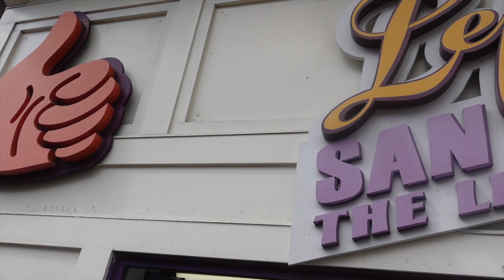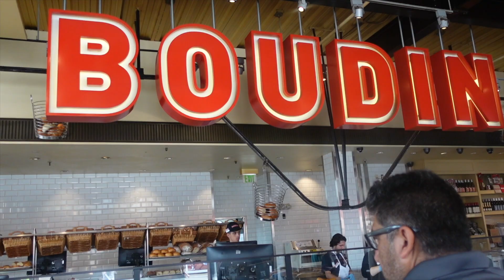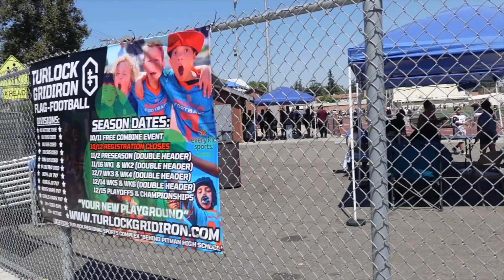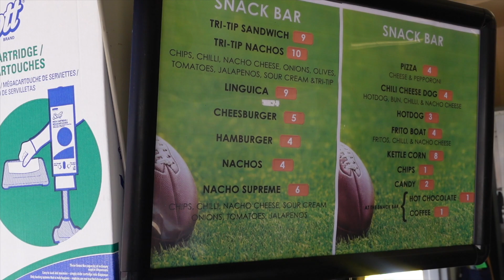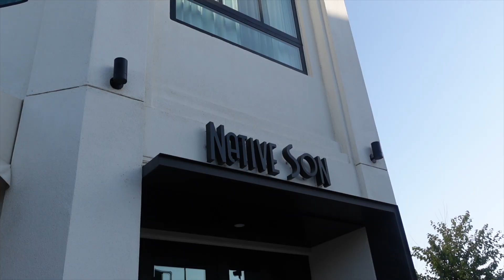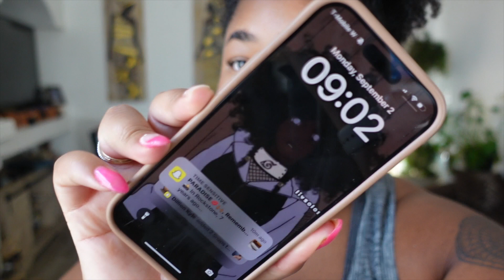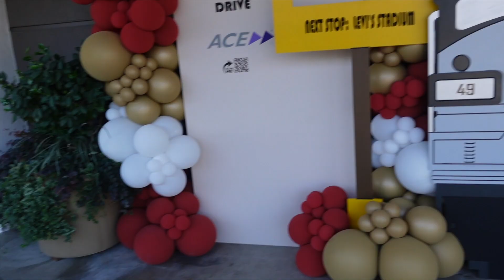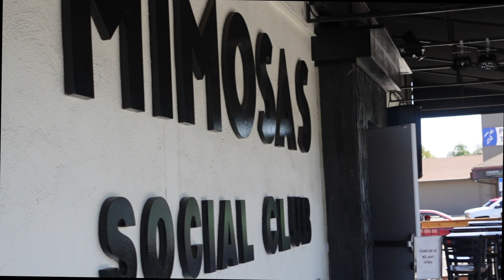CALIFORNIA VLOG | GOING BACK HOME | THINGS TO DO ON THE WEST COAST: icequeentaty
Hello Everyone! Sorry for the late upload. I am still in the process of moving. In todays vlog we got to see some family and friends. Of course we had to hit the water before doing anything else lol. I also got to cut my moms hair, she has arthritis and cant comb the middle of her hair so I had to hook her up. This was a great trip going back home and I cant wait to see the rest of my family and friends next time. Hope you enjoyed this vlog and I will see you soon.

N/A